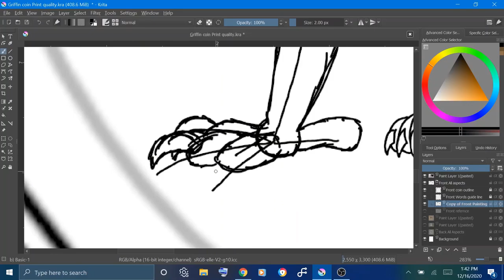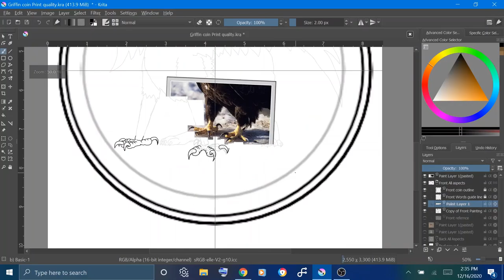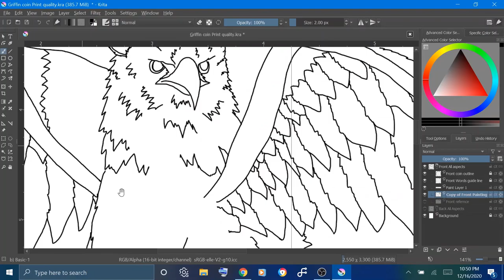The First Griffin Coin Video Time Lapse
This is a time lapse video of the front side of a custom coin for my brother featuring a Griffin. This is just a draft containing line art. The music was made in FL Studios, the Art was created in Krita, the screen recording was captured on OBS Studio and the time lapse and entire video was collectively made in The Video Editor App on my computer. There will be addition updated videos featuring further progress.